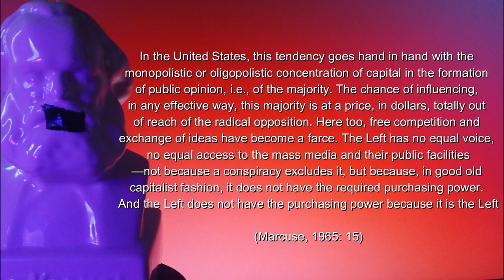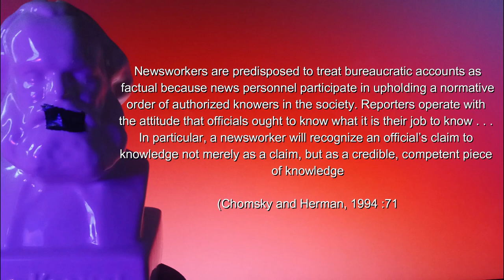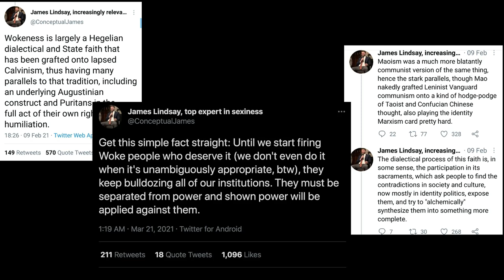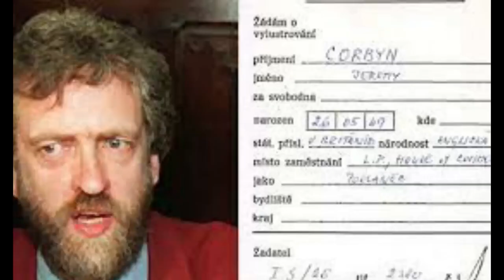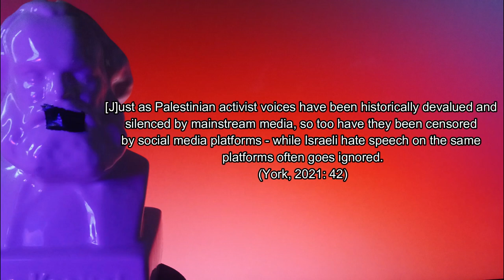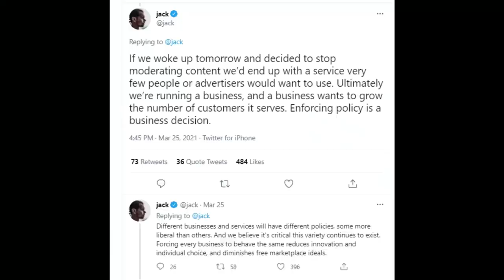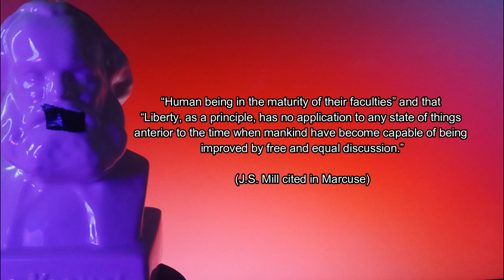Silenced? - I'm bored of the free speech debate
I'm bored of the way that people talk about free speech! It's always positioned as a debate between competing rights or intellectualised debates on when its ok to censor things but it rarely ever seems to talk about how free speech is a material condition, with material impacts and material constraints which can only be overcome by overcoming the current systems of oppression that exist currently within our society.

This video looks to rebalance some of those conversations by talking about how speech, especially speech which is a threat to current systems, is materially suppressed by capitalism and how the free speech debate itself is a way in which the dominant forms of power sustain themselves.

Part 1 talks about how the media isn't a vehicle for free speech but rather a vehicle for uplifting speech which supports capitalism and the state

Part 2 is about how social media companies, as companies, are subject to many of the same constraints as traditional media

and Part 3 (in my view the most interesting part so stick around for that!) concerns how the free speech debate is really for projecting classical liberal values, constructing a racialised other and reconstructing whiteness

Bibliography in the pinned comment

Thanks to @JonTheLitCritGuy , Aarjan from Leftoverpod, Nparticipation on twitch, and Chloe from Comradio for their beautiful line readings in this!